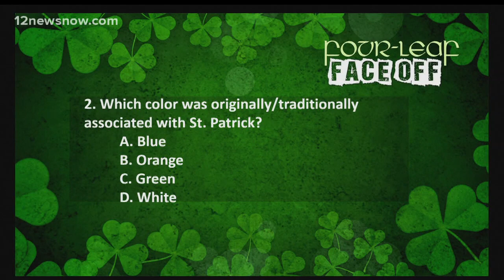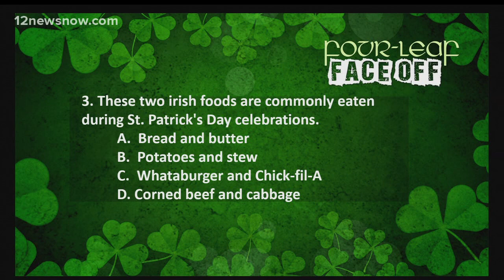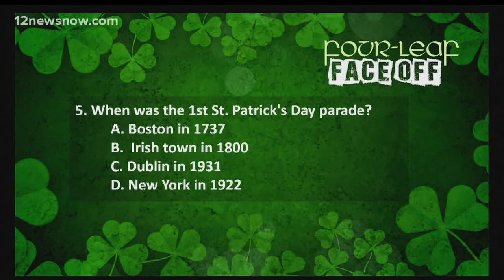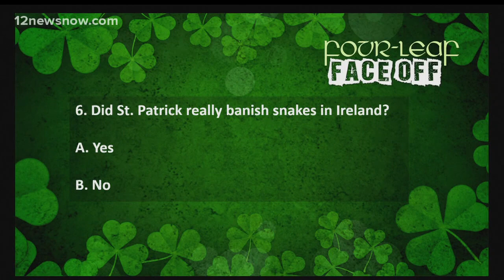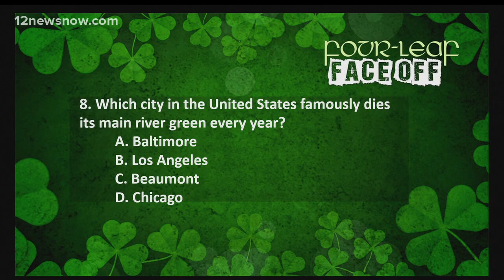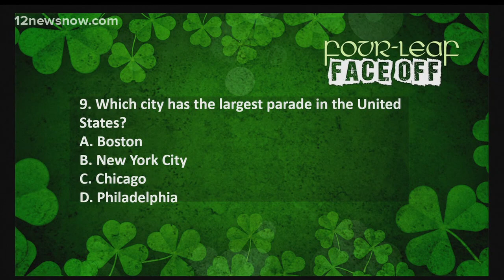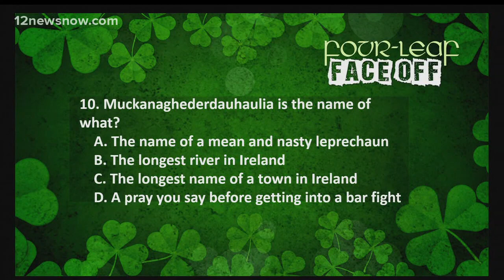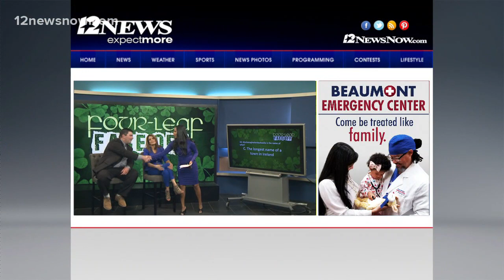Tracy Kennick and Eric Brill battle it out in 'four leaf face off' St. Patrick's Day game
The Daybreak team celebrates St. Patrick's Day by playing a trivia game. Their knowledge on the holiday is put to the test.